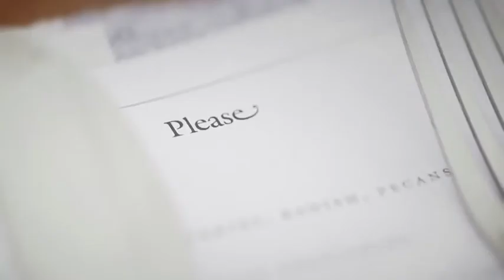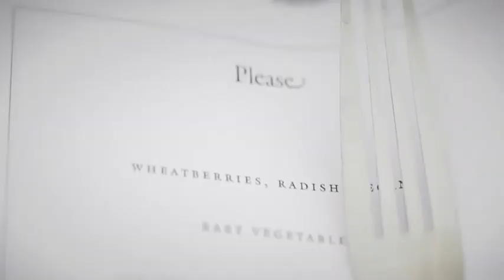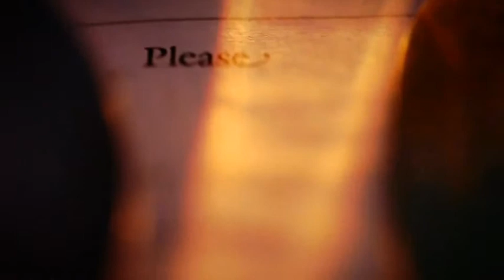Ryan Santos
Ryan Santos at CreativeMornings Cincinnati, February 2014. Free events like this one are hosted every month in dozens of cities. Discover hundreds of talks from the world’s creative community